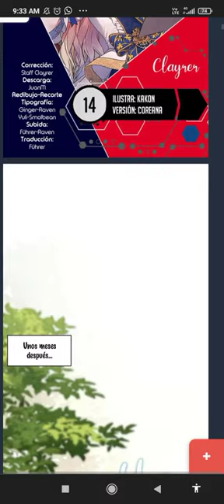La tirana quiere vivir tranquilamente capitulo 14